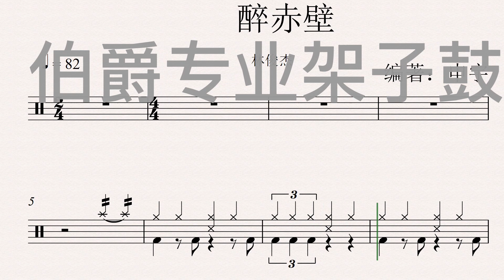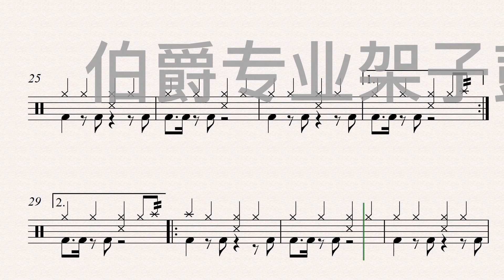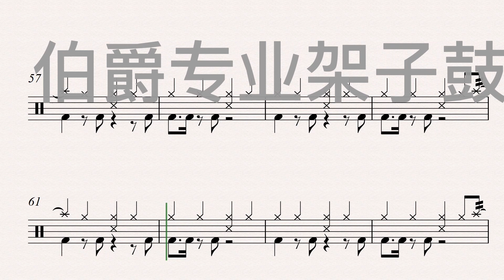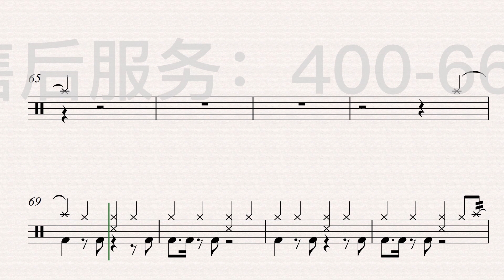《醉赤壁》（Pop）Free Dynamic Drum Score